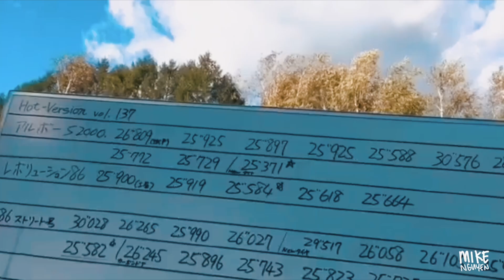RIDICULOUS R34 SKYLINE TRIES TO SHOW OFF AND FAILS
Charger fails at a street take over while a Nissan R34 cant manage to do a donut. Also truck fails at donuts with his friends in the back.

2403 S Vineyard Ave.